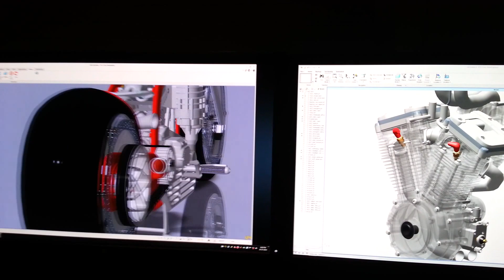PTC Creo 3.0 OIT transparency mode accelerated by AMD FirePro W5100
Demo of 31X faster performance in PTC Creo 3.0 real-time shading and OIT transparency mode on AMD FirePro W5100 (as compared to PTC Pro/ENGINEER Wildfire 5 blended transparency mode)